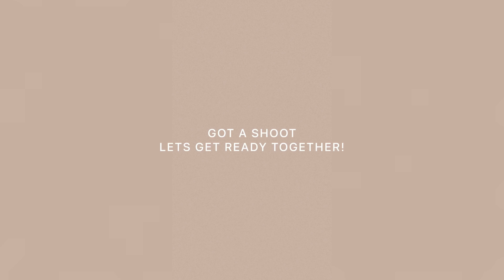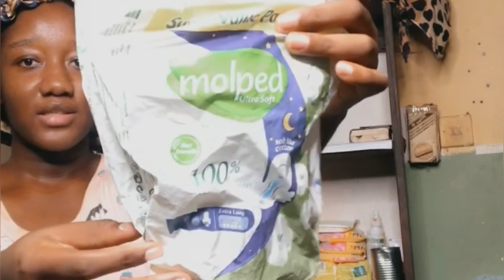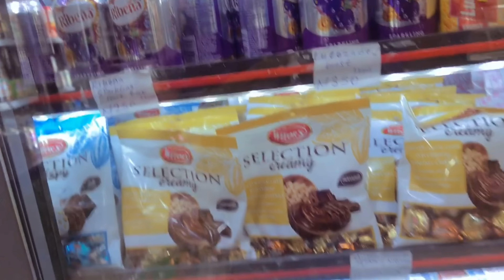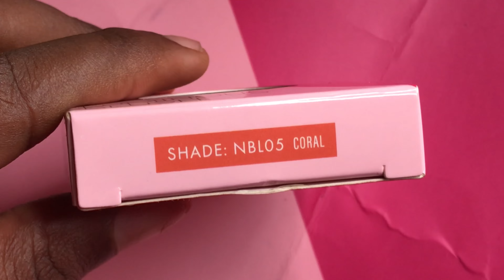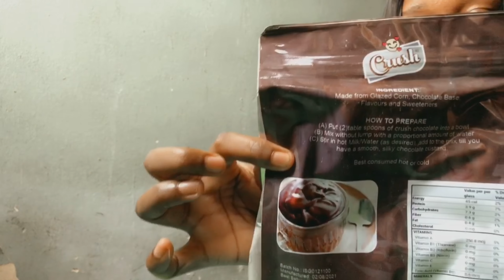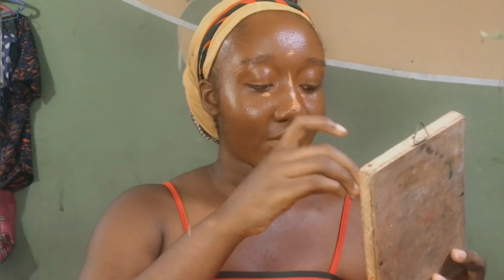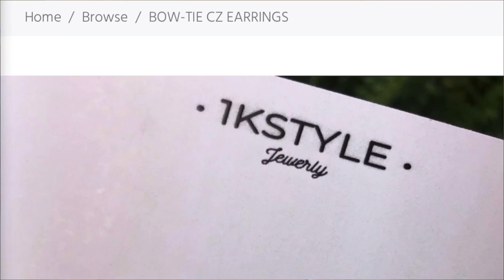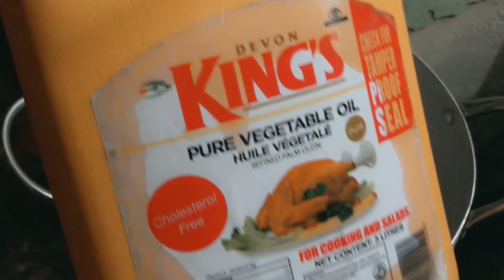Living alone in Nigeria: week in my life college, getting PR packages, shopping haul,breakfast ideas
Hey loves💕

This is a visual representation of me trying to make myself happy during my mundane days. Hopefully this makes you treat yourself a little bit better…no matter the circumstance you find yourself.

•Shop Jewelry @1kstyle (IG)
•Perfume from @scentsplug_ng (IG)

iphone camera&canon 600d
Filmed&Edited by: Yours Truly
Graphics by Akuartsy